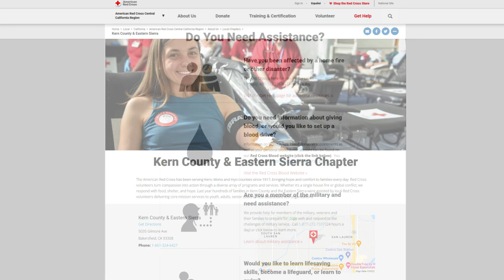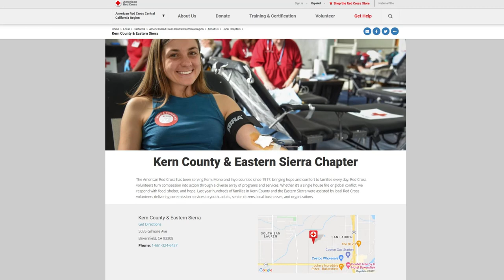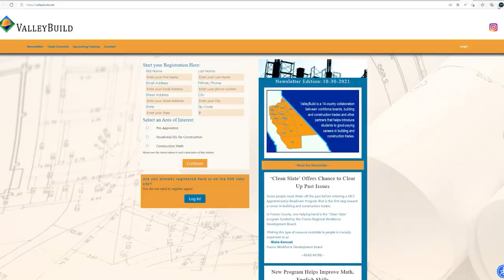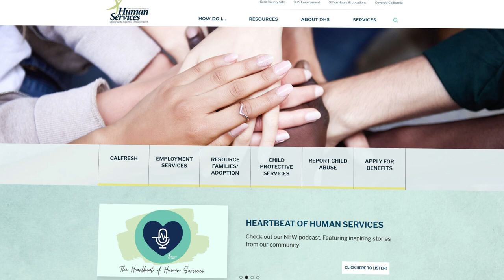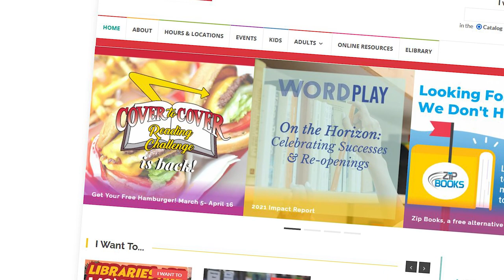Around Kern County, Episode 18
On this week's Around Kern County, we showcase the Heartbeat of Human Services Podcast, highlight a new job training program available to residents, and recap some proclamations from the Board of Supervisors meeting.